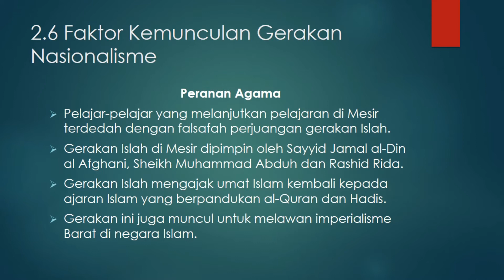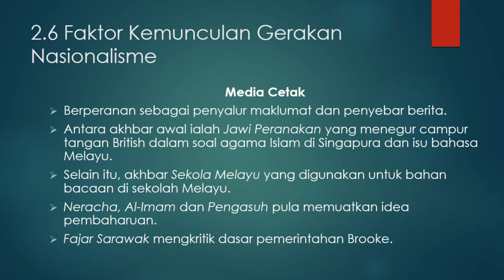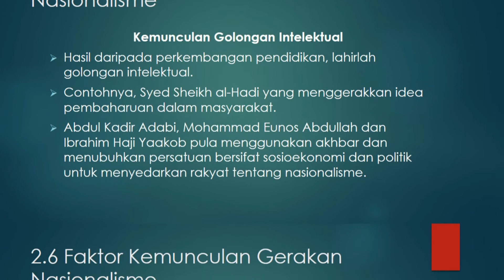Sejarah KSSM T4: Bab 2 Kebangkitan Nasionalisme (2.6)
2.6 Faktor Kemunculan Gerakan Nasionalisme